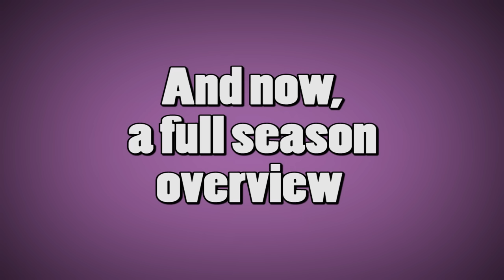Every Episode of My Little Pony Reviewed in 10 Words or Less (Season 1)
This is something I've never even tried before. I came up with the idea of making a series out of this after watching JelloAppocalypse review every Disney movie in a really similar way.

Let me know what you think about this one, and tell me if you want me to make a video like this for a specific show! After I finish MLP I'm thinking of doing Avatar: The Last Airbender.